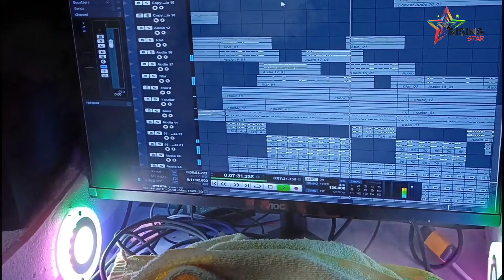Nagpuri song!! झारखण्ड कर छोड़ा !! Nagpuri language!!Singer-Sanjay Trikey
singerchhotelalnewnagpurisong2022

 Jharkhand Kar Tum Dilliwali//New Nagpuri Coming Soon 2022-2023//Singer-Sanjay Trikey